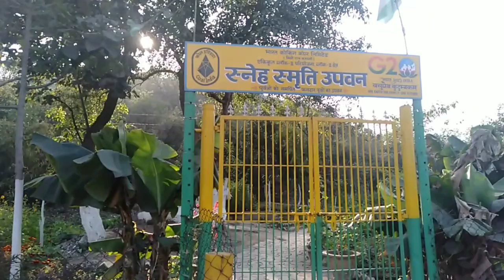Kali mata mandir🙏||Eco restoration site|| yummy mushroom for dinner😋dailyvlog